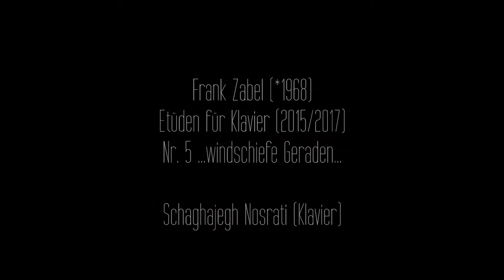Frank Zabel (*1968): 23 (+1) Etüden für Klavier, Nr. 5 ...windschiefe Geraden...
Schaghajegh Nosrati, Klavier
Konzert vom 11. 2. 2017, Partkasaal, Düsseldorf

Aufnahme: Yawen Liu, Sarah Zabel